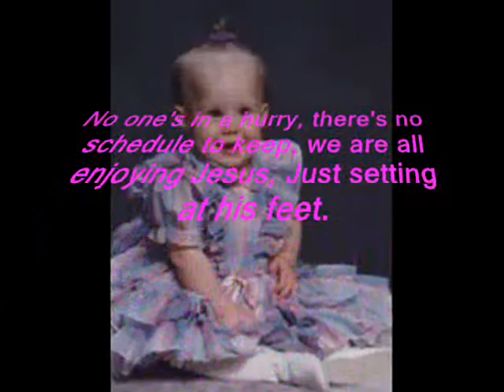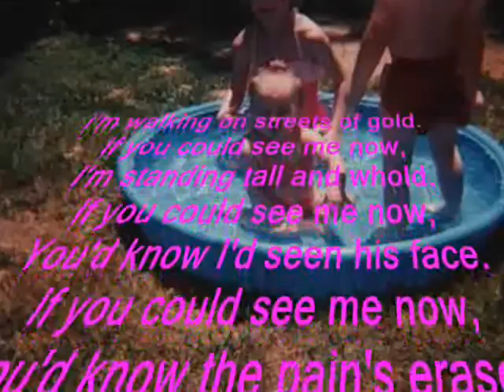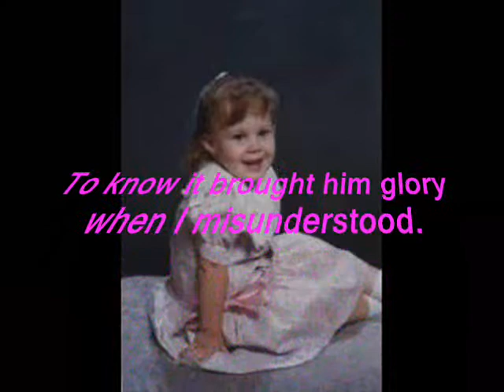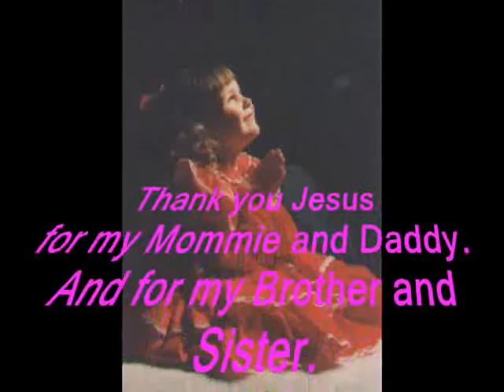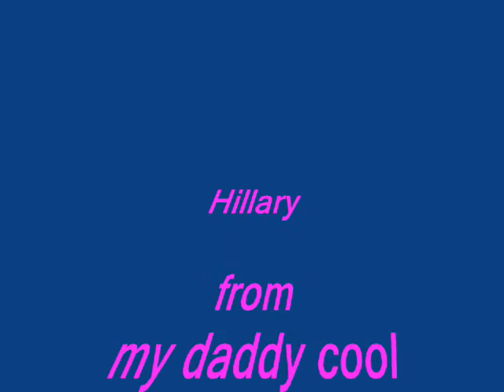Hillary Vol 2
Hillary
Hillary is a video about a sweet little girl who only had 12 years of smiles for this world. Then she had to go live with Jesus. Hillary is the daughter of a good friend of mine. And it was my pleasure to make a video for her memory.

Hillary Talley was her name and the video was made as a tribute in her memory. There was two view of the video because I jumped the gun and made the short one and then got new photoes and made the big one. Then You Tube removed the sound because of copy write. It is really a sad day when Wall Street is so worried about making a dollar other than the memory of a child. Any way, I do not blam You Tube because they are great by allowing us to post our videos in memory of our love ones. You Tube only did what they had to do because of the laws made by the bankers on wall street and in the white house.
You Tube did allow me to add music to the video. Music from their libruary. But this music, as beautiful as it was just did not do the memory of Hillary justice. So I have now post a 3rd copy called Hillary Remix. Please watch it and if you enjoy this video place rate it for Hillary and leave her a comment.

By Kim Noblitt

Our prayers have all been answered
I finally arrived.
The healing that had been delayed
Has now been realized.
No ones in a hurry
Theres no schedule to keep.
Were all enjoying Jesus
Just setting at his feet.

Im walking on streets of gold.
If you could see me now
Im standing tall and whole.
Youd know I seen his face.
Youd know the pains erased.

You wouldnt want me to leave this place
My light and temporary trials
Have all worked out for my good.
To know it brought him glory
When I misunderstood.
Though we had our sorrows
They can never compare
What Jesus has in store for us
No language can share.

By Jerry C Rice
For Hillary 20081008

Late last night as I was setting all alone.
I was watching the sky, counting the stars.
Thats when I seen that there was something wrong.
One of my stars was gone.
For a moment I started to cry,
Wondering where my star could have gone.
Then I remembered,
She had gone to be with Jesus.